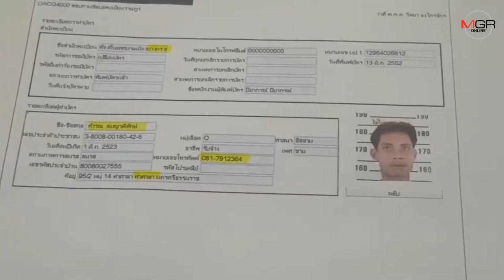แม่สุดทน! ลูกถูกทำร้ายกลายเป็นคนพิการนอนติดเตียง 17 ปี คดีไม่คืบ